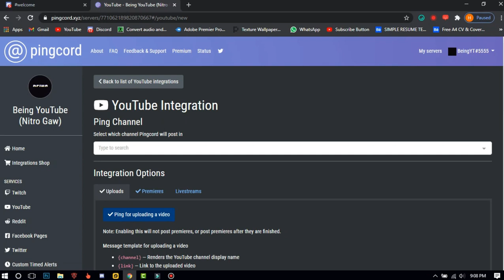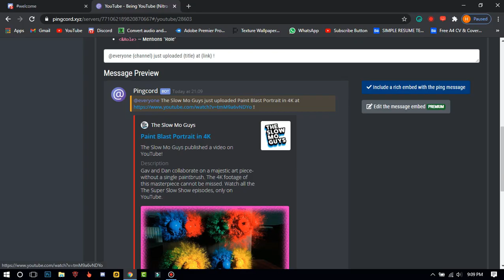How To Get And Setup Pingcord Bot On Discord - 2022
How To Get And Setup Pingcord Bot On Discord - 2022 | Being

-- Description --
Pingcord is a bot , it will help you in your server , when you post a video on youtube so the bot will send message on your discord server that he poste a video or he is live... etc...

-- Timestamps --
00:00 Introduction
00:06 Invite The BOT
00:34 How To Setup
01:32 Outro